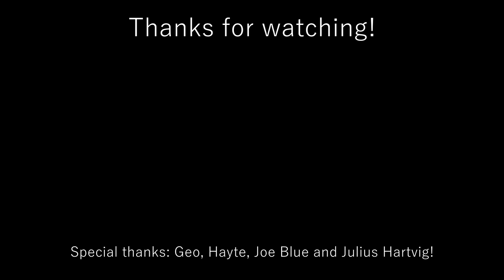VALORANT HIGHLIGHTS 2.0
I'm getting better at the game!

[FREE FOR PROFIT] Pop Smoke X Dave X Travis Scott Type Beat London (prod. Dray Levins)
[FREE FOR PROFIT] Rush Pop Smoke Type Beat UK Drill Instrumental 2020 (prod. Solas)